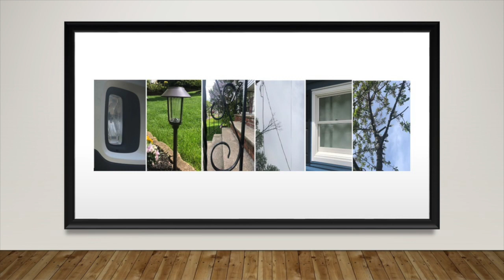Alphabet Photography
Grades 3-5